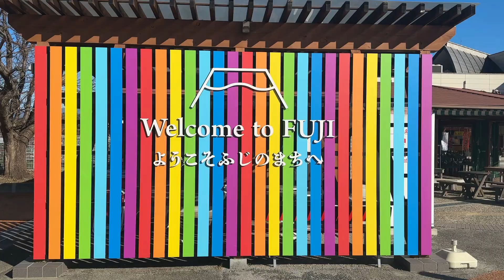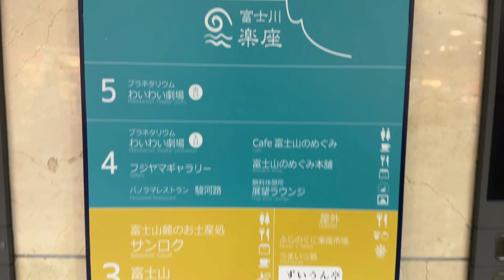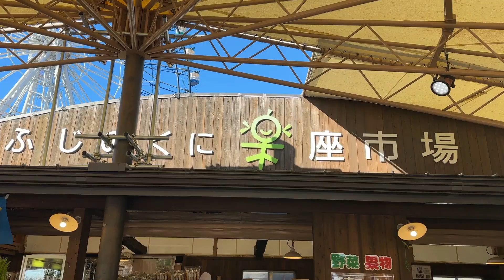富士川楽座に行き、富士山 2022.12.27 music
静岡県富士市の道の駅「富士川楽座（ふじかわらくざ）」の紹介と4階からの展望です。富士山と街並みと高速道路を展望してきました。